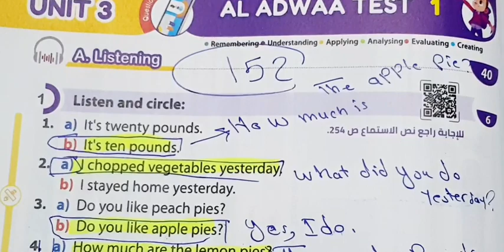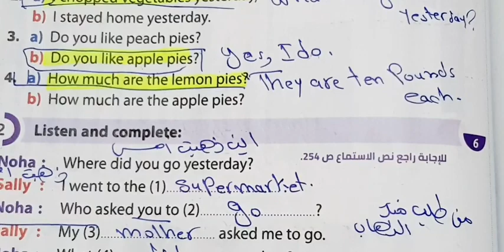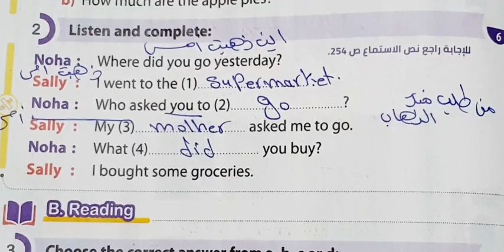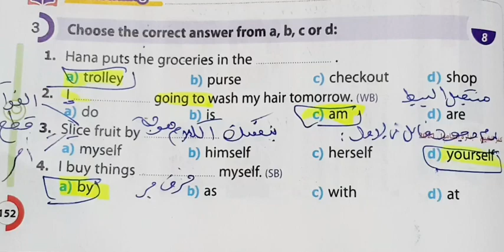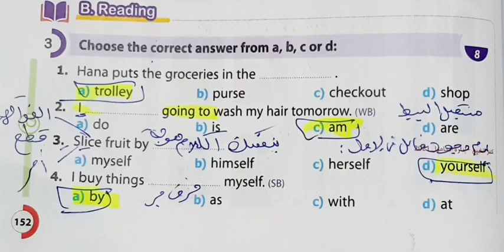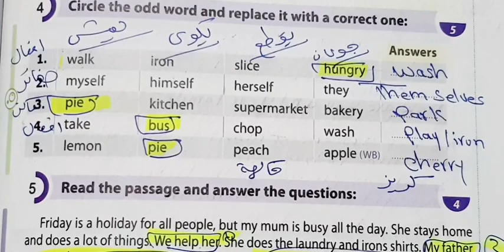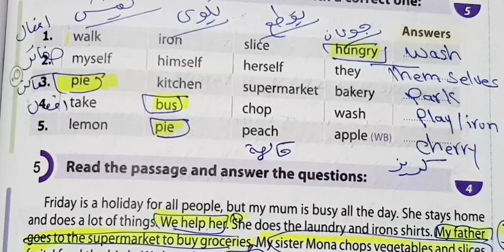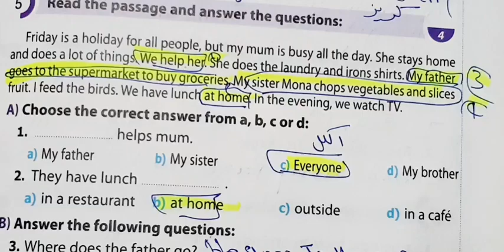حل وشرح كتاب جيم انجليزي الصف السادس الابتدائي ترم اول صفحه 152:154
ان شاء الله في الفيديو الجزء الاول من شرح و حل اسلة كتاب جيد حل كتاب جيم الاضواء نجليزي سادسة اتدا الترم ااول2023 ة gem

الدرس الاول والتاني منهج سادسة ابتدائي Daily activities الالئة انجليزي 2023 ترم اول حل كتاب جيم انجليزي للصف السادس الابتدائي

الترم الاول حل كتاب جيم سادسة الترم الاول 2023 حل كتاب جيم

للفيديوحل وشرح كتاب جيم انجليزي الصف السادس الابتدائي ترم اول صفحه 152:154 انجليزي ابتدائي سادسه_ابتدائيانجليزي الصف السادس الابتدائي

2023 حل كناب جيم ,اجابات كتاب جيم كتاب انجلیزي جیم ,اجابات کتاب جیم

2022 انجليزی سادسة ابتدائی #

شرح الوحدة الاولي انجليزي 6 ابتدائي ,سادسة ابتدائي انجليزي ترم

اول انجليزي الصف السادس الصف السادس الصف السادس انجليزي الترم الاول الوحدة الأولى انجليزي سادسة الترم الاول, الصف السادس

انجليزي انجليزي الصف السادس ابتدائي انجليزي الصف السادس

الابتدائي الترم الاول انجليزي الصف السادس الابتدائي ,لغة انجليزية للصف السادس الابتدائي الترم الاول ,لغة انجليزية للصف السادس حل

کكتاب جیم ,جیم 2021 اجابات کتاب جیم 2021 ,کتاب انجلیزي جیم,حل کتاب جیم اجابات کتاب جیم gem کناب

نهج الصف السادس الابتدائي انجليزي الترم الاول 2022
سادسة ابتدائي انجليزي ترم اول انجليزي الصف السادس انجليزي الصف السادس ابتدائي

انجلیزی سادسة ابتدائی ترم اول

الصف السادس الابتدائي انجليزي

الصف السادس الابتدائي الترم الأول انجليزي

انجليزي سائة ابتدائي الترم الاول

2021 اجابة كتاب جيم الصف السادس شرح و حل كتاب جيم الصف السادس الابتدائي انجليزي

انجليزي سادسة الترم الاول

2021 حل کكتاب جيم اجابات كتاب جيم کتاب انجلیزی جیم اجابات کتاب جیم

2022 انجليزي سادسة ابتدائی#

شرح الوحدة الاولي انجليزي 6 ابتدائي ,سادسة ابتدائي انجليزي ترم اول انجليزي الصف السادس الصف السادس الصف السادس انجليزي الترم الأول الوحدة الاولي انجليزي سادسة الترم الاول الصف السادس

انجليزي انجليزي الصف السادس ابتدائي انجليزي الصف السادس الابتدائي الترم الاول انجليزي الصف السادس الابتدائي ,لغة انجليزية
شرح الوحدة الاولي انجليزي 6 ابتدائي ,سادسة ابتدائي انجليزي ترم ول انجليزي الصف السادس الصف السادس الصف السادس انجليزي الترم الاول الوحدة الاولي انجليزي سادسة الترم الاول, الصف السادس

الابتدائي الترم الاول انجليزي الصف السادس الابتدائي ,لغة انجليزية للصف السادس الابتدائي الترم الاول ,لغة أنجليزية للصف السادس ,حل

کتاب جیم ,جیم 2021 اجابات کتاب جیم 2021 کتاب انجلیزي جیم,حل کتاب جیم اجابات کتاب جیم gem کتاب

الصف السادس الابتدائي انجليزي الترم الاول 2022 انجليزی۔